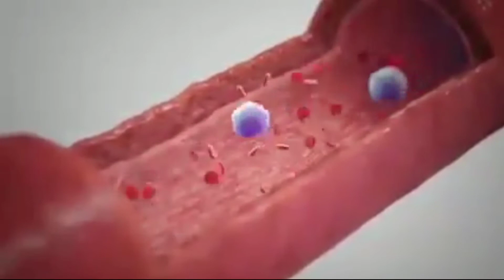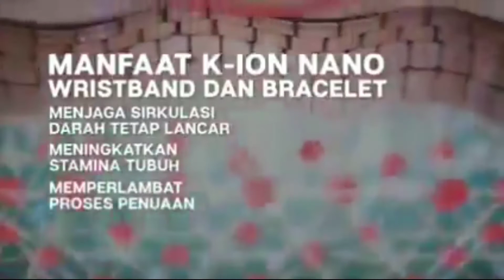Demo Gelang K-Ion Nano Wristband & Bracelet || Info K-Link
Sirkulasi darah yang lancar bisa membuat nutrisi, mineral, dan oksigen disalurkan dengan baik ke seluruh tubuh. Sebaliknya, sirkulasi darah yang tidak lancar dapat menyebabkan berbagai masalah pada tubuh, seperti kram di bagian otot, kesemutan, proses penyembuhan luka menjadi lebih lama, hingga gangguan jantung.

menggunakan K-Ion Nano Wristband dapat membuat Anda terhindar dari kondisi peredaran darah tidak lancar. Jika Anda bertanya-tanya kenapa menggunakan gelang bisa memperlancar aliran darah Anda, K-Ion Nano Wristband merupakan gelang kesehatan yang memiliki gabungan 7 batuan alami. Menjaga aliran darah tetap lancar, meningkatkan stamina tubuh, dan juga dapat membuat Anda tetap awet muda. Dengan material high quality rubber, membuat K-Ion Nano Wristband awet dan tahan lama. Desain yang stylish juga membuat nya mudah dikombinasikan dengan gaya apa pun.

Dengan memakai K-Ion Nano Wristband maka Anda sudah membantu tubuh Anda bekerja lebih mudah. Tunggu apa lagi? segera gunakan K-Ion Nano Wristband ya!

Setelah Download, lalu :
✅ Klik Masuk
✅ Lengkapi Profil